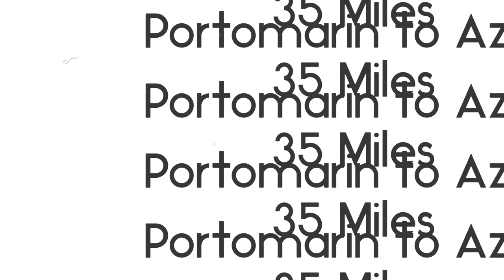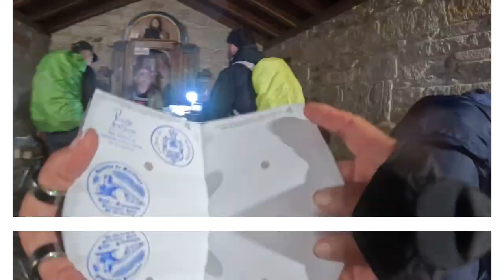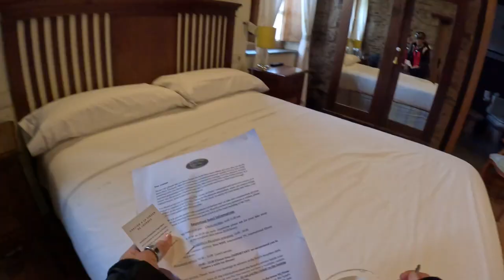Day 13: Traveling Solo: My Adventures Cycling 500 Miles on the Camino Frances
Portomarin to Arzúa. 35 Miles. This adventure is almost over and I’m actually not ready for this to end. AdventureofaLifetime TravelingSolo CaminoFrances ￼cyclingspain